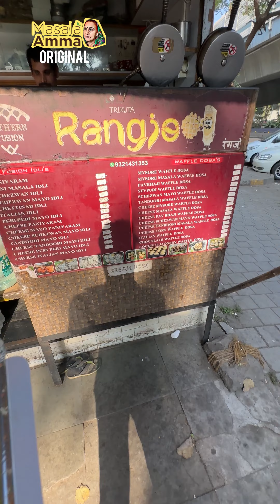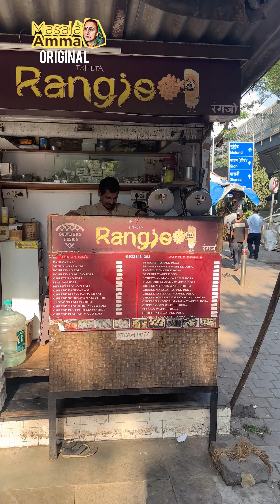Corn & Cheese Waffle Dosa | Unique Street Style Dosa Making ₹110 Only Matunga | Mumbai Street Food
Corn & Cheese Waffle Dosa | Unique Street Style Dosa Making ₹110 Only | Mumbai Street Food

This waffle style dosa with corn and cheese stuffing is made with dosa batter in unique style. Price of this dosa is Rs110 Only. Try this waffle street food dosa in Matunga, Kings Circle, Mumbai.